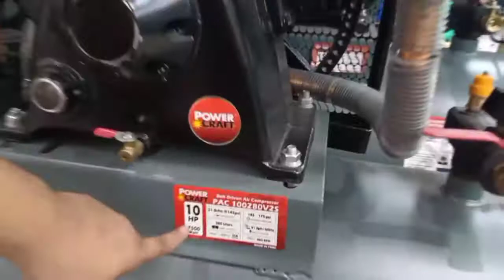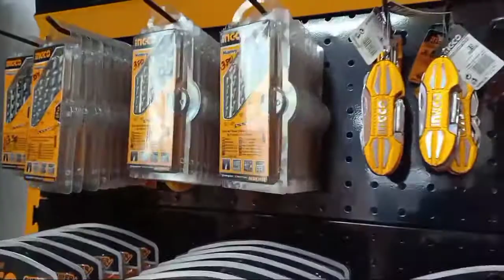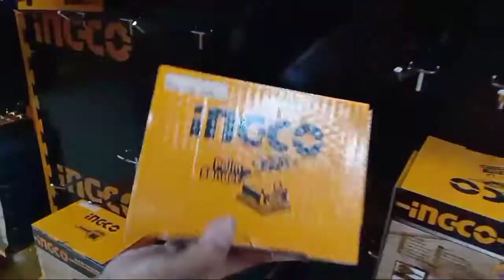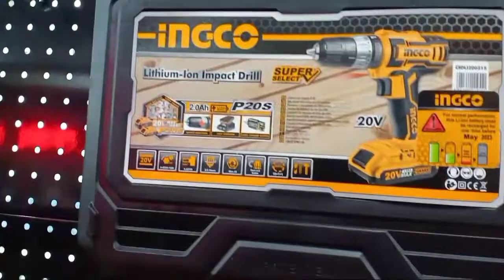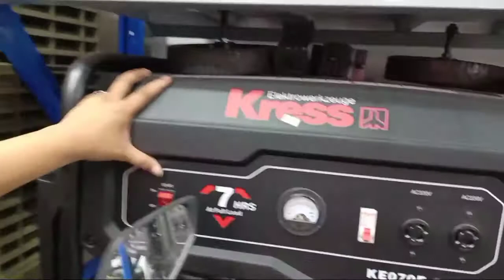Murang mga tools at Industrial equipment atbp.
Kung gusto niyo pa po ng karagdagang impormasyon ito po ang number nila.

Val Agri - Industrial sales, Macarthur Highway, Valenzuela, Metro Manila, Philippines

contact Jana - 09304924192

👉Mga kabayan! Please don't forget to like and subscribe, share na din para makita din ng mga kababayan natin na gustong magnegosyo, gustong magtipid ito na ang tiyak at karapdapat na video para sa inyo! Legit po ito! Maraming Salamat po, ingat Godbless!❤️👌